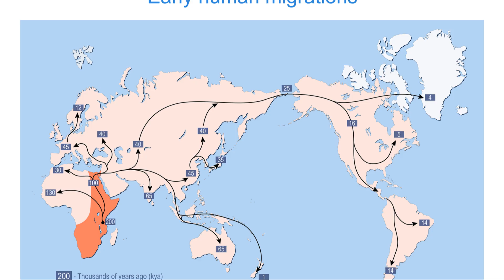The Evolution of Human Diversity: From One Race to Many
From a single origin to a world of many cultures, colors, and identities—how did human beings become so diverse? In “The Evolution of Human Diversity: From One Race to Many,” we explore the fascinating journey of our species, tracing the roots of humanity back to a shared origin in Africa and following the migration, adaptation, and transformation that gave rise to the stunning variation we see today.

Through science, history, and storytelling, this video uncovers how genetics, climate, geography, and culture all played a role in shaping human diversity—while also challenging the myths that divide us. Because beneath it all, we remain one human race.

Join us on this thought-provoking journey that bridges biology, anthropology, and our shared humanity.